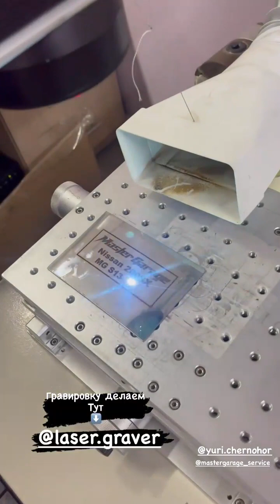Сергей Губанов (Instagram stories от 24.03.23)